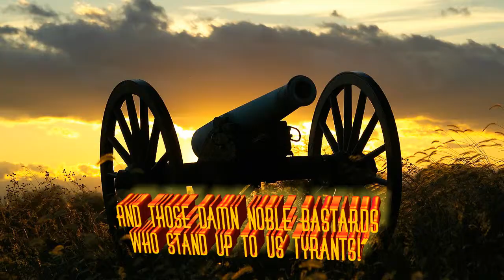War - Spot Quiz Hell Reply